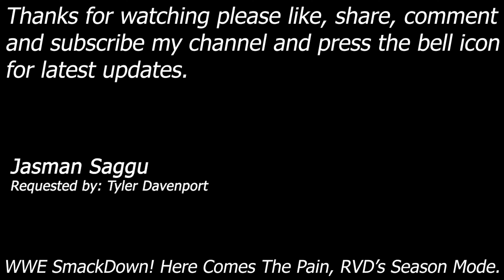WWE SmackDown Here Comes The Pain - RVD's Season Mode - April 2nd & 3rd Week - Tyler Davenport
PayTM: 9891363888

Season Mode: April 2nd & 3rd Week
Playing as Rob Van Dam (RVD)

Requested by: Tyler Davenport

Playing season mode as John Cena, most popular and one of the most played games of the 2000's. Watch taker in the story mode of hcp.